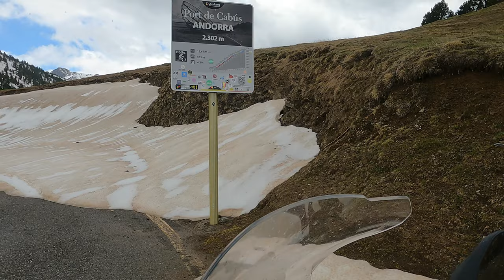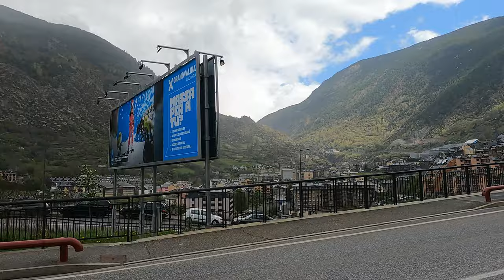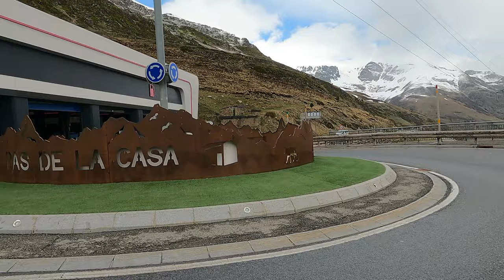Riding In The Edge Of A Blizzard In The Heart Of The Pyrenees Morocco Ep 19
Hi guys!
On the 25th day of our Moroccan adventure, we woke up in Andorra, surrounded by the snowy peaks of the Pyrenees, and with a fabulous, picturesque landscapes. We get up early, because we wanted to see two more high mountain passes. Then, among the snowy peaks, on the edge of  blizzards, we crossed from Andorra in France. The rain followed us in France too, but we had an interesting and unforgettable route through the wonderful regions of France and on the rock carved roads through the beautiful gorges.

Infraction- The Journey